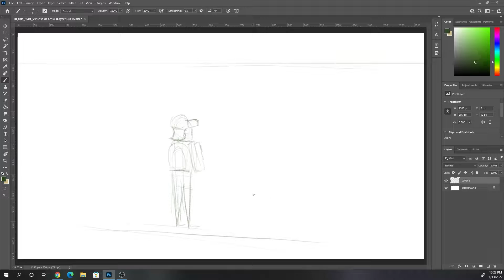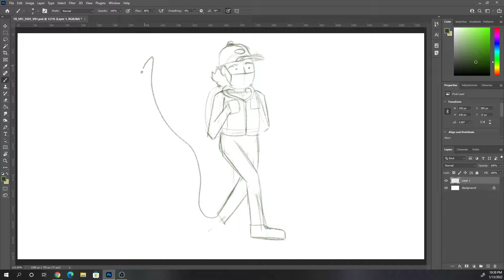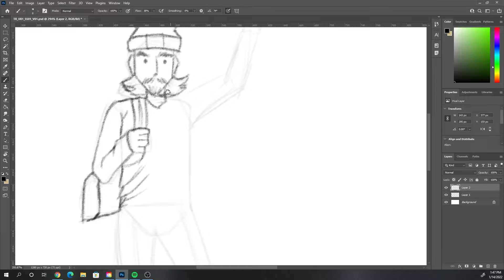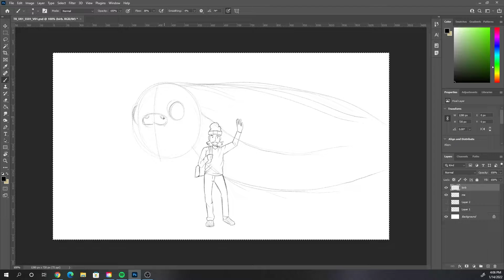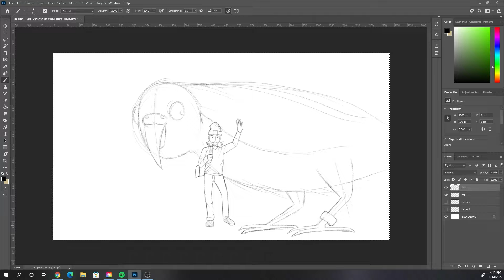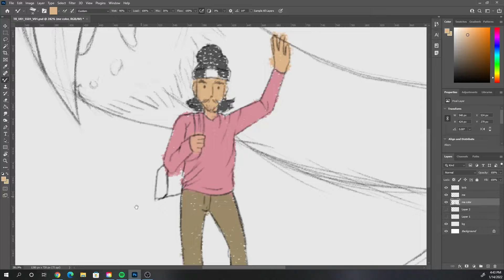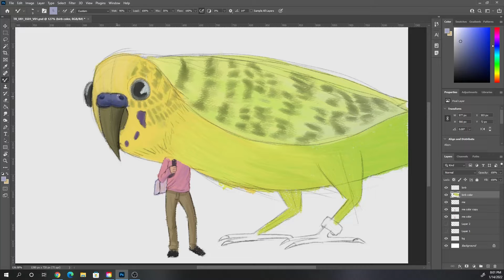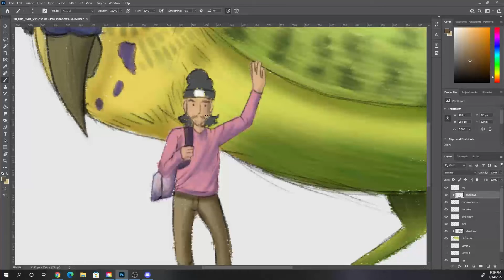Scared of a Blank Canvas, cuz same...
Watch me doodle on this blank canvas as I get frustrated and finally decide to draw something. Also Im really bad at Apex, but Im getting better! On that road to one win